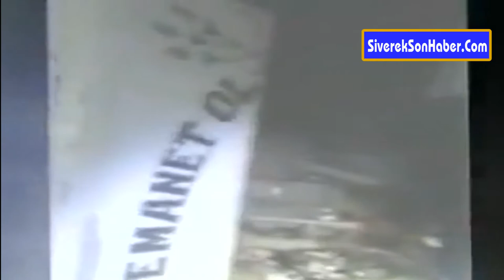Küçükbaş hayvan yüklü kamyon devrildi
Şanlıurfa'nın Siverek ilçesinden Erzurum'a küçükbaş hayvan taşıyan kamyonun Elazığ yakınlarında devrilmesi sonucu 5 kişi yaralanırken 50 koyun telef oldu.